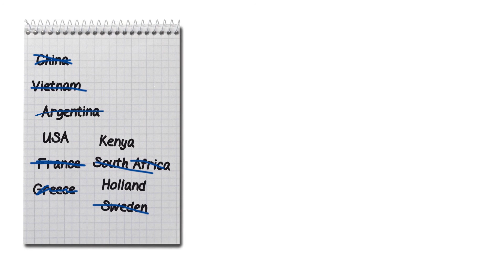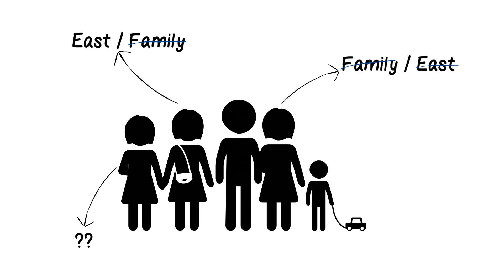DelftX_ProLfE101x_2017_Week_0_How_to_Lead_in_a_Networked_World